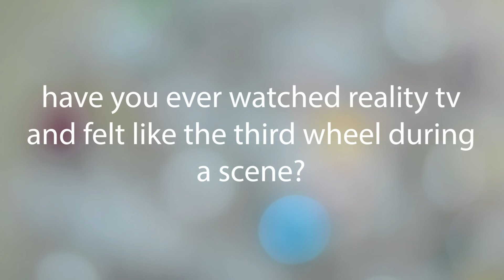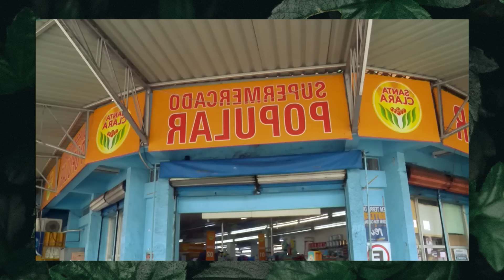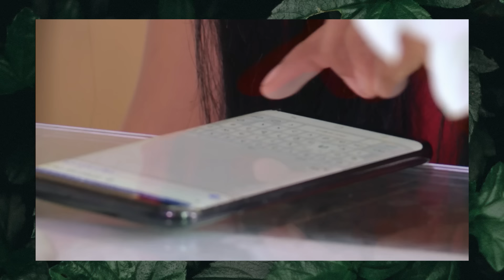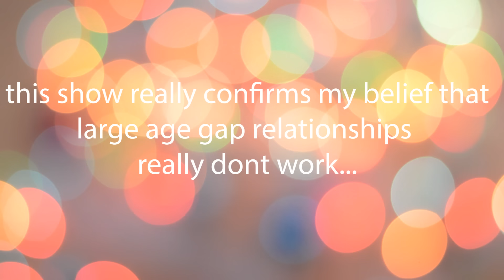⭐uncomfortable energy⭐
the energy created in today's studio is uncomfortable